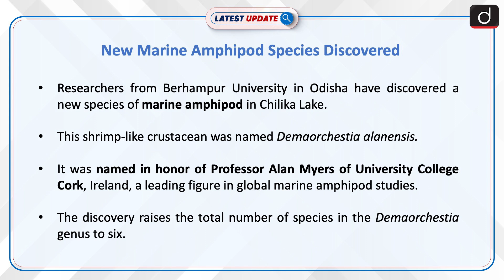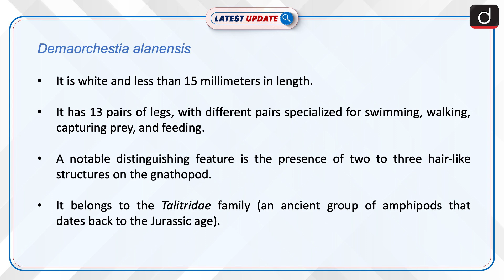New Marine Amphipod Species Discovered | Latest update | Drishti IAS English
Researchers at Berhampur University, Odisha have discovered a new species of marine amphipod — a shrimp-like crustacea of genus Demaorchestia— in the state’s Chilika lake on the east coast of India. The new species was named Demaorchestia alanensis after global expert professor Alan Myers of University College Cork, Ireland.